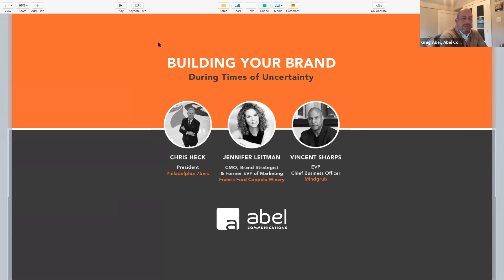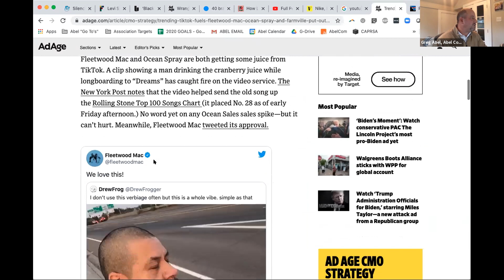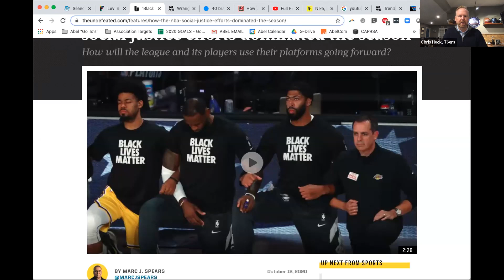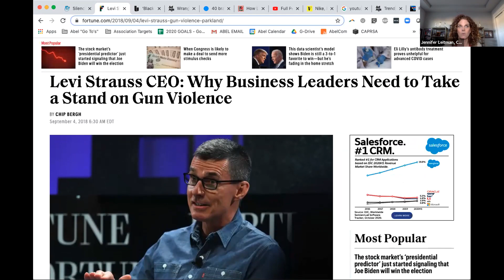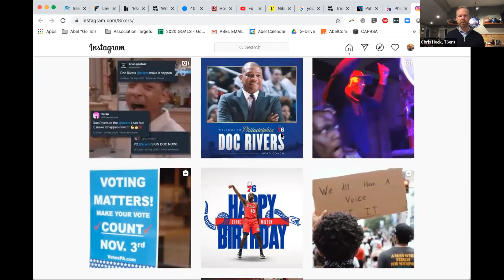Building Your Brand During Times of Uncertainty